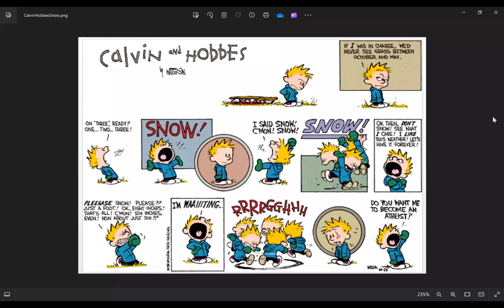"The Mystery of Unanswered Prayer" (2 Corinthians 12: 7 to 9) - Thomas George (10 Mar 2024)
Zoom recording of Thomas George's message during "Sunday Fellowship @3pm" on 10 March 2024